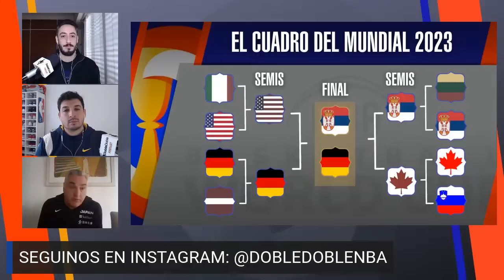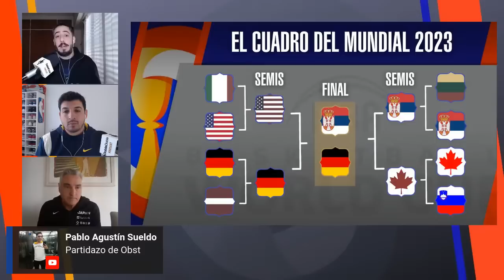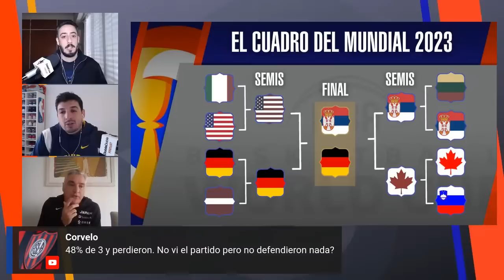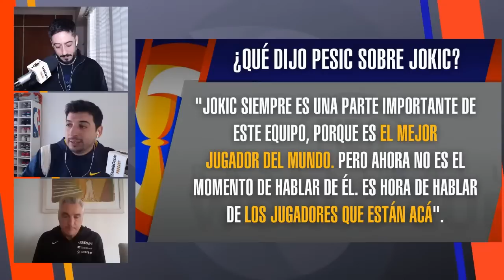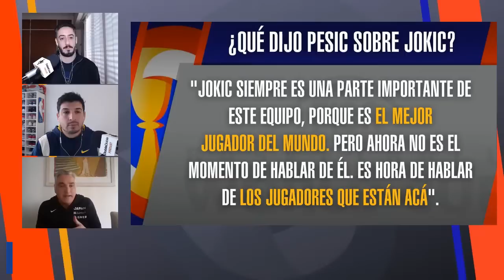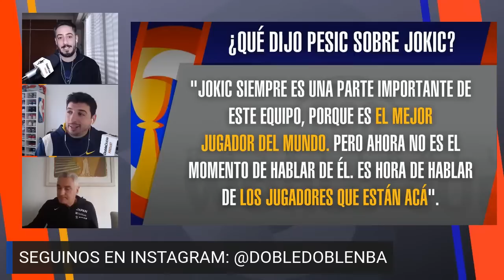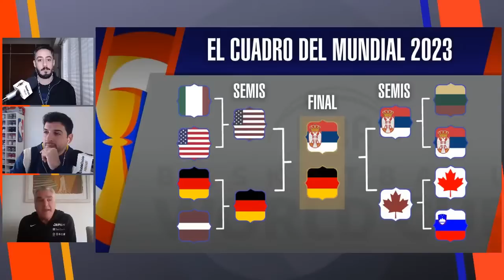¡EE.UU. y CANADÁ AFUERA del MUNDIAL FIBA! con JULIO LAMAS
🔥 Se vienen la FINAL del Mundial FIBA 2023 y nos dimos un lujazo en la previa: analizamos las semis con un amigo de la casa, Julio Lamas.

👉 ¿Quién se queda con la copa? Dejá tu comentario!